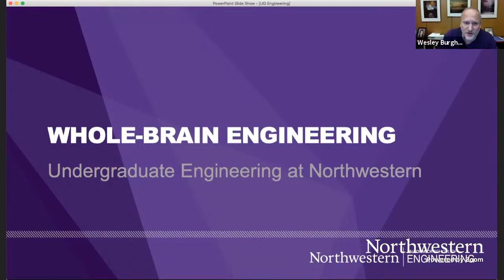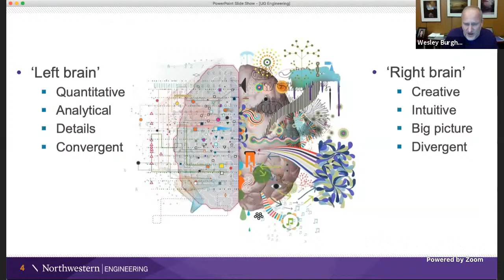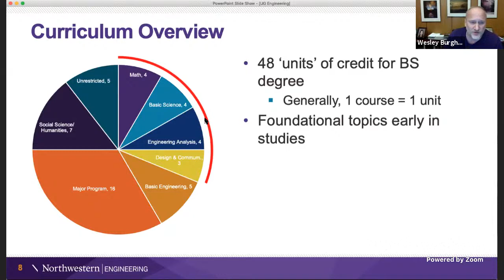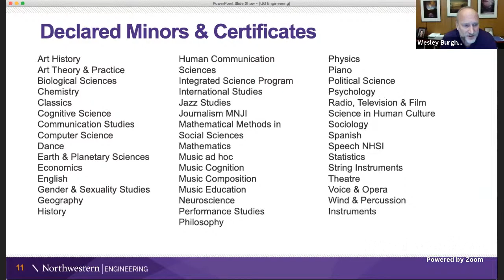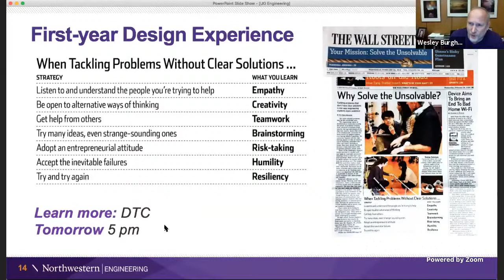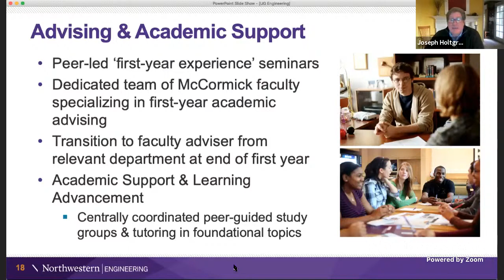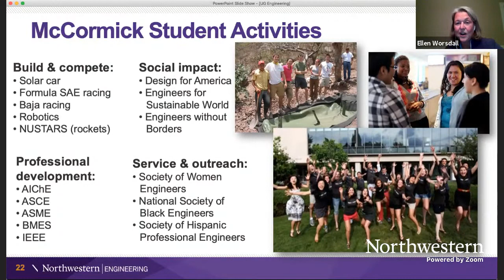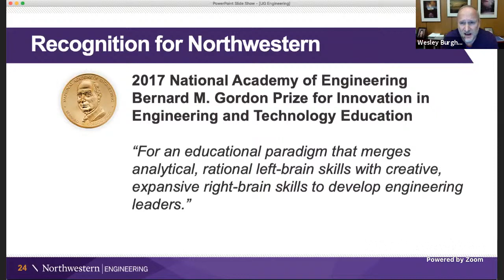Northwestern McCormick School of Engineering: Information Session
Learn how your journey as an undergraduate at Northwestern Engineering could unfold in the classroom and beyond through your involvement with student groups, study abroad programs, and research. Wes Burghardt, associate dean of undergraduate engineering, Joe Holtgreive, assistant dean of undergraduate engineering, and Ellen Worsdall, assistant dean for student affairs, will discuss these opportunities and answer your questions live.

Admissions Host: Antonia Garcia (she/her/hers)
Engineering Speakers:
-Wes Burghardt, Associate Dean of Undergraduate Engineering (he/him'his)
-Joe Holtgreive, Assistant dean of Undergraduate engineering (he/him'his)
-Ellen Worsdall, Assistant Dean for Student Affairs (she/her/hers)

Want to receive more info from us? Fill out this form

Unauthorized recording of Undergraduate Admissions content, whether in-person or digitized, is prohibited. Unauthorized recording is unethical and may also be a violation of University policy and state law. In addition, the University owns the copyright to informational materials prepared by Undergraduate Admissions.